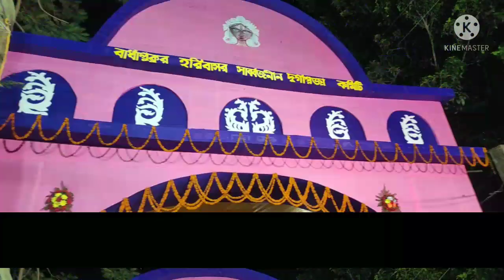Jago Jogmaya / জাগো যোগমায়া / Mekhla Dasgupta / Ma Durga Song / Kandi 2021 / Sonydas Presentation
Uploaded for listening pleasure only. No intention to infringe the copyright.

Song Credit- SVF Devotional